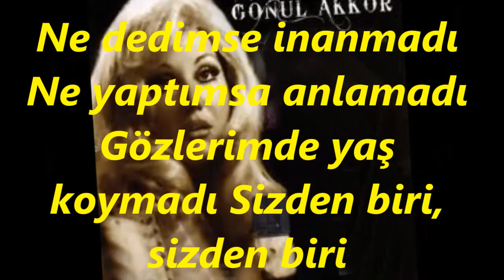Gönül AKKOR-Şu Gönlümü Yaralayan Şu Bahtımı Karalayan (NİHAVEND)R.G.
SOLİST:
*GÖNÜL AKKOR*
VİDEOYU YAPAN :
*RECEP GAYRETLİ*
GÜFTE: İLKAN SAN
BESTE: EROL SAYAN
USUL: SEMÂÎ
MAKAM: NİHAVEND
Şu gönlümü yaralayan Bu bahtımı karalayan
Beni dertten derde koyan Sizden biri, sizden biri
Hep aranan, hep özlenen Gelir diye yol gözlenen
Öldürse de çok sevilen Sizden biri, sizden biri
Ne dedimse inanmadı Ne yaptımsa anlamadı
Gözlerimde yaş koymadı Sizden biri, sizden biri